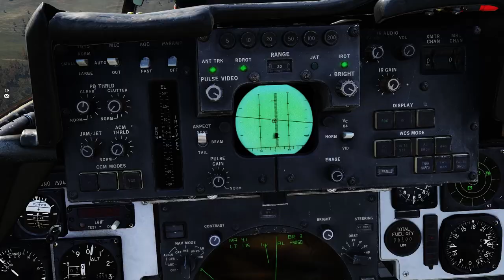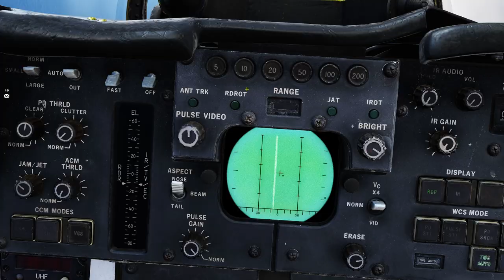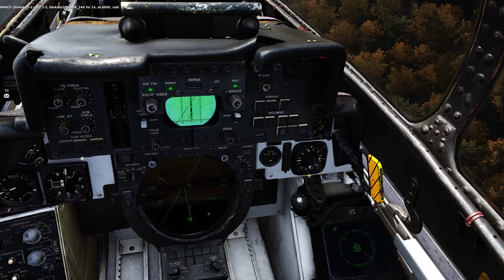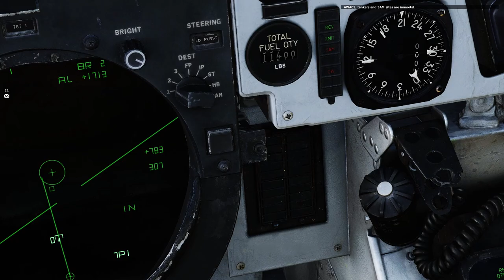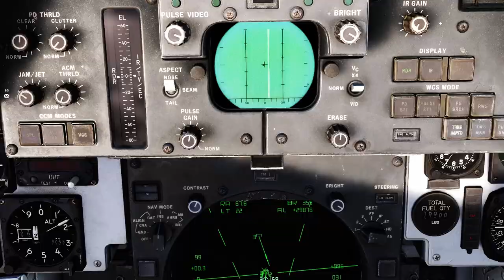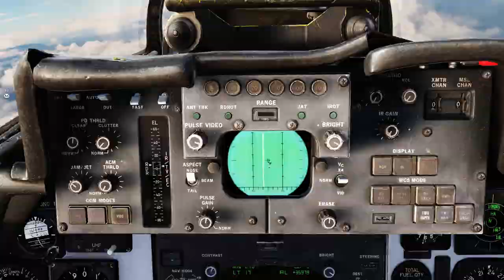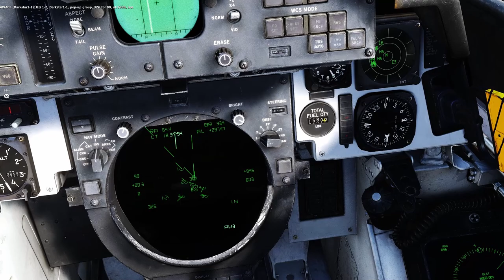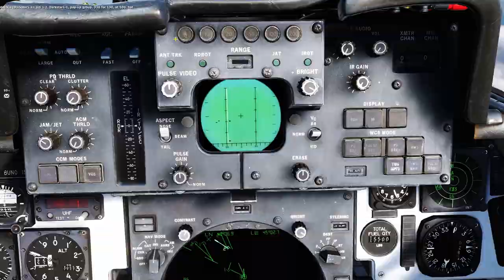F-14 RIO PVP: Interdiction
Just how far can we get a splash? How close can we pull a Guillotine and still get away with it?  PVP clips from the last two days, with some other pilot kills thrown in. I haven't been Johnny-on-the-spot with the Shadowplay button this week, will try to do better.

For F-14 pilot and RIO tips and help, join us on Discord!

00:00 Beginning
00:46 Guillotines/Close Engagements
11:44 Long Shots
20:26 Stupidly Long Shot